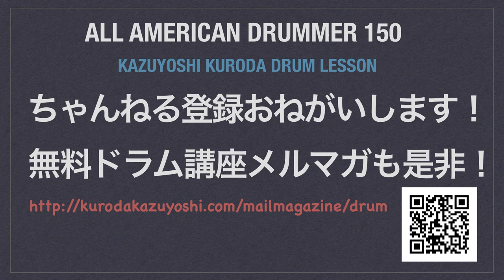solo14 The All American Drummer 150（Charley Wilcoxon）